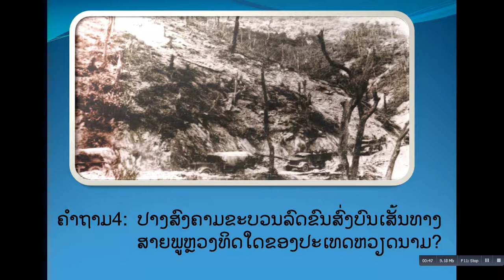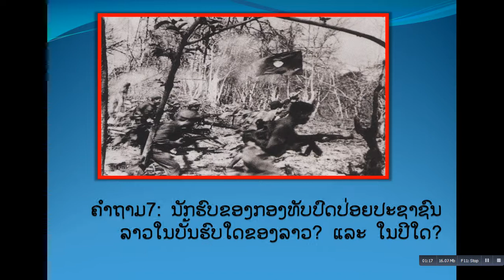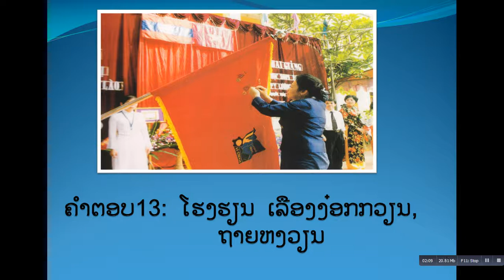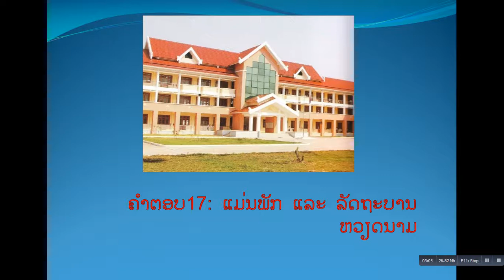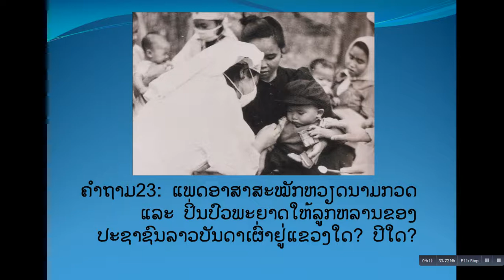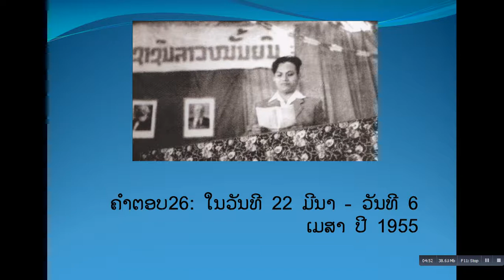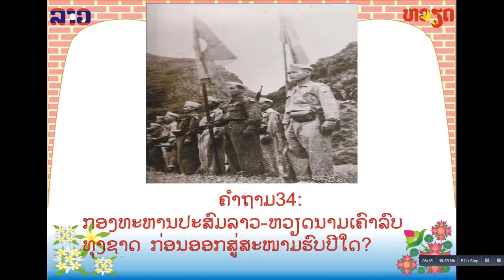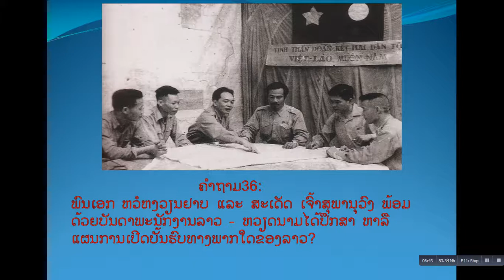ປະຫວັດສາດສາຍພົວພັນລາວ- ຫວຽດນາມ | Lịch sử quan hệ giữa Lào - Việt Nam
ນີ້ແມ່ນບາງບົດຮຽນກ່ຽວກັບຄວາມມິດຕະພາບລາວ-ຫວຽດນາມ ປະຫວັດສາດອັນຍາວນານ ເໝາະແກ່ນັກຮຽນ-ນັກສຶກສາທີ່ຈະເອົາໄປເປັນບົດຮຽນ
- ຂໍໃຫ້ຊ່ວຍກົດໄລ ແລະ ກົດຕິດຕາມຊ່ອງນີ້ແດ່ ເພື່ອຈະໄດ້ຮັບຊົມວິດີໂອດີໆຕໍ່ໄປ ຂໍຂອບໃຈ
- Khi bạn đến kênh của mình hãy giúp đăng ký để xem video mới nhất, cảm ơn rất nhiều.

ປະຫວັດສາດສາຍພົວພັນລາວ- ຫວຽດນາມ
ສາຍພົວພັນລາວ- ຫວຽດນາມ
vietnam war
Lịch sử quan hệ giữa Lào - Việt Nam
Lào - Việt Nam